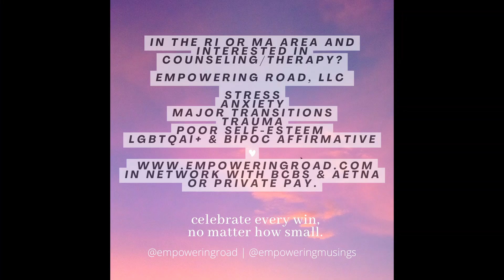ASMR Guided Deep Breathing Relaxation - Decompress & Calm - Regulate the Central Nervous System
Feeling stressed? Agitated? Overwhelmed? Take less than 10 minutes for yourself to help calm and regulate the central nervous system. Follow the prompts of the activity to decompress and reground. Combine with other Empowering Frequency videos for ultimate and maximum relaxation.